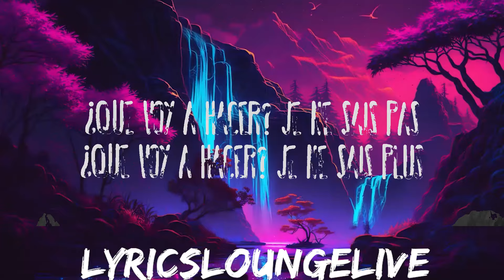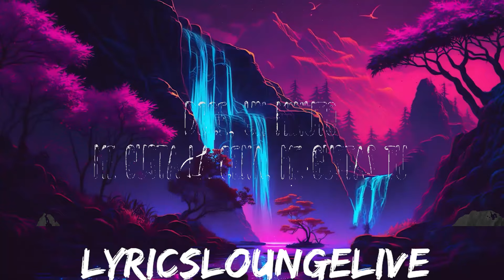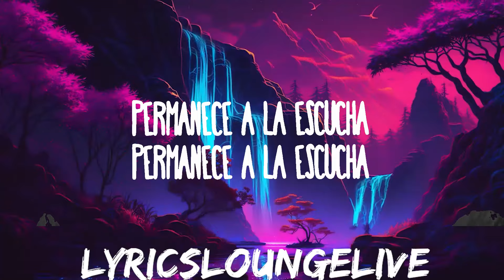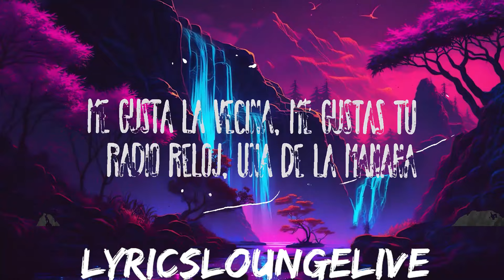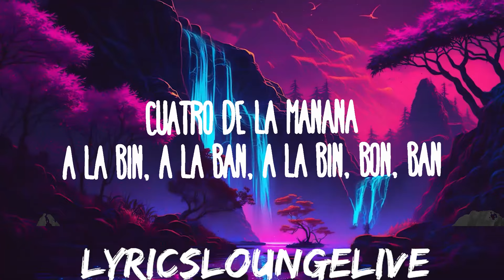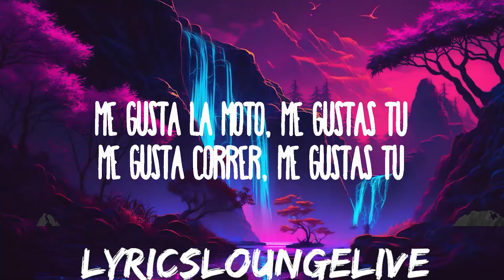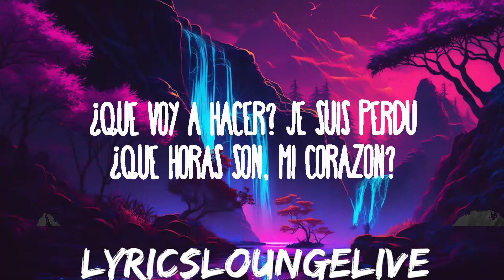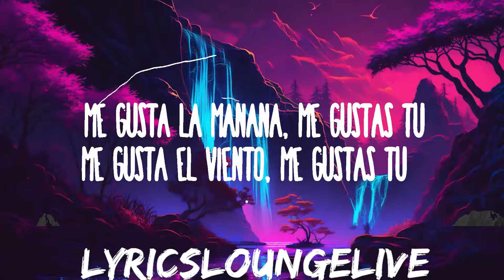Manu Chao - Me Gustas Tu | 25mins of Best Vibe Music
(Letra/Lyrics):
[Intro]

A la bin, a la ban, a la bin, bon, ban
Radio Reloj, cinco de la mañana

Me g